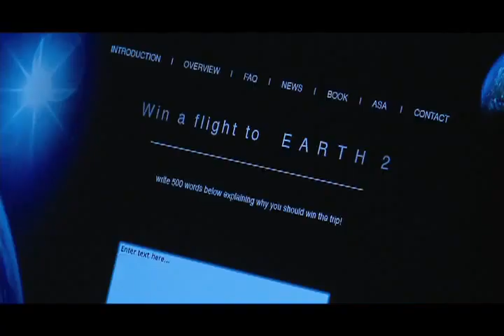Другая Земля (трейлер)